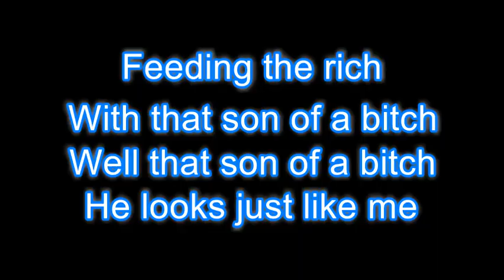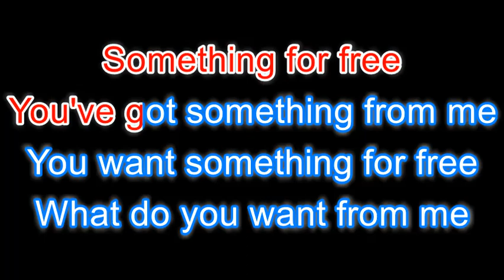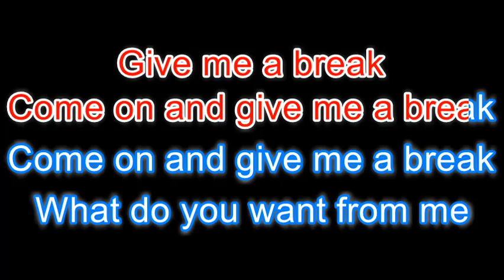Thanks for nothing - Dope (Lyrics)